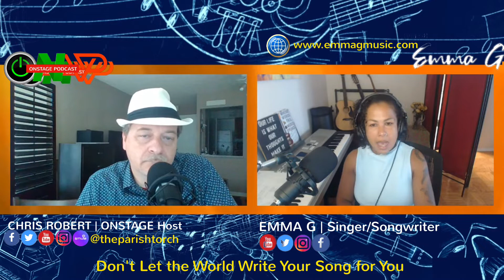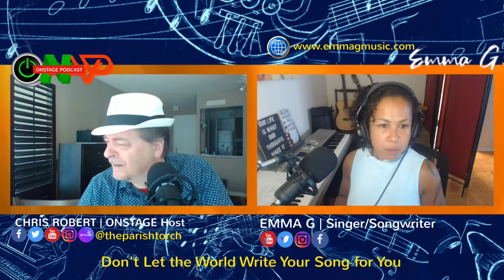Emma G | Singer/Songwriter & Author | ​⁠Ep. 61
BIOGRAPHY
An award-winning musician, author, and youth empowerment coach, I have had a lifelong battle with a rare neurological condition called hydrocephalus, so I understand trauma. I’ve been able to use music to recover from multiple traumas, including ten brain surgeries, by writing and singing my truth, sharing my experiences, and turning my lessons into blessings. I have a unique style that marries the styles of pop, soulful ballads, and a gritty rock edge.

I’m now on a mission to save the world one song at a time, not just through my own music, but also by coaching teenagers to channel their voices and struggles through the powerful tool of songwriting.

We all experience trauma, but songwriting is an effective tool to not simply communicate your teenagers’ struggles, but to identify key issues, simplify overwhelm, find the right languaging to communicate their thoughts, and present their learnings, feelings and overwhelm in a way that is non-confrontational, authentic, and creative.

Youth Empowerment through Songwriting coaching is the perfect way I combine my background as a teacher, lecturer, YMCA youth coordinator and – of course – a singer/songwriter.

Her book “Reconnect with Your Teenager: A Parent’s Guide to Helping your Stressed or Anxious Kid through the Art of Songwriting” is for sale on AMAZON

TEDx Talk: How Songwriting and Music Saved me from the 10 Brain Surgeries"

Socials

Facebook emmagmusic
Twitter Emmagmusic
YouTube emmagmusic
TikTok emmagspeaks
LinkedIn emmagmusic
SoundCloud emmagmusic

YouTube songs mentioned during podcast

EMMA G

Emma’s Time In the band “Static Era”